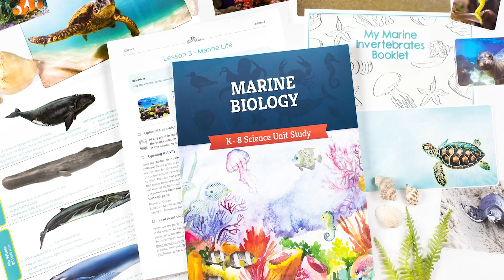Glacier Science Experiment | Water and Our World | The Good and the Beautiful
Observe how glaciers move and shape the land around them in this easy science experiment at home! Learn about the impact and process of glacial erosion with The Good and the Beautiful's Water and Our World homeschool science unit.

🌊 This video is part of a discontinued science unit, Water and Our World. Water and Our World has now been replaced with a new, updated science unit called Weather and Water!

(0:00) Introduction
(0:13) Preparation
(0:31) Experiment
(1:22) Conclusion

Materials Needed:
Cookie Sheet
Wax Paper
Tape
Dirt
Pebbles
Frozen cup of water